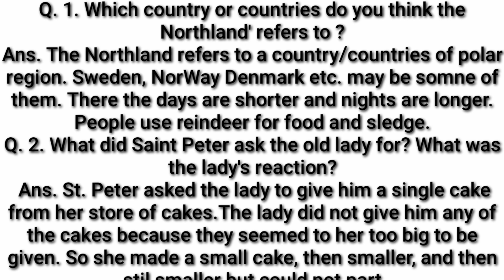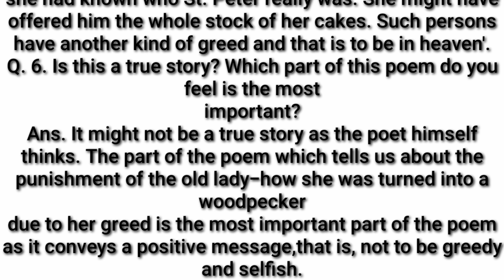A legend of the Northland class 9th question answer ● a legend of the Northland rbse 9th questions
Q. 1. Which country or countries do you think the Northland' refers to ?
Ans. The Northland refers to a country/countries of polar region. Sweden, NorWay Denmark etc. may be somne of them. There the days are shorter and nights are longer.
People use reindeer for food and sledge.
Q. 2. What did Saint Peter ask the old lady for? What was the lady's reaction?
 Ans. St. Peter asked the lady to give him a single cake from her store of cakes.The lady did not give him any of the cakes because they seemed to her too big to be given. So she made a small cake, then smaller, and then stil smaller but could not part
with any because she was very selfish and greedy.
Q. 3. How did Saint Peter punish the lady ?
Ans. She was turned into a woodpecker by Saint Peter's curse. Then, she had to live in the tree and get her scanty food by boring all day in the hard, dry wood.
Q 4. How does the woodpecker get her food?
Ans. The woodpecker gets her food by boring into dry, hard wood of the trees.
Q.5. Do you think that the old lady would have been so ungenerous if she
had known who Saint Peter really was? What would she have done then?
Ans. The old lady would not have been so ungenerous if she had known who St. Peter really was. She might have offered him the whole stock of her cakes. Such persons have another kind of greed and that is to be in heaven'.
Q. 6. Is this a true story? Which part of this poem do you feel is the most
important?
Ans. It might not be a true story as the poet himself thinks. The part of the poem which tells us about the punishment of the old lady-how she was turned into a woodpecker
due to her greed is the most important part of the poem as it conveys a positive message,that is, not to be greedy and selfish.
Q 7. What is a legend? Why is this poem called a legend?
Ans. A legend is an old traditional story, It is handed down from the past-from generations to generations. The present poem is a legend as it tells us about a popular traditional story of Northland.
Q.8 What is the theme/message/central idea of the poem?
Ans. The theme/message/central idea of the poem is this that one should not be over greedy and selfish, that one should respect saints and old persons, otherwise the outcome will be disastrous.